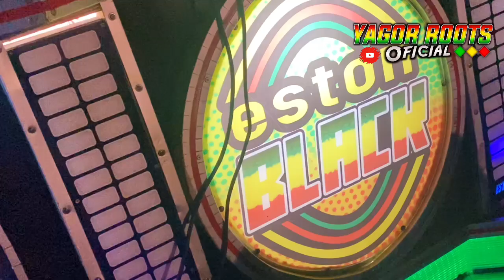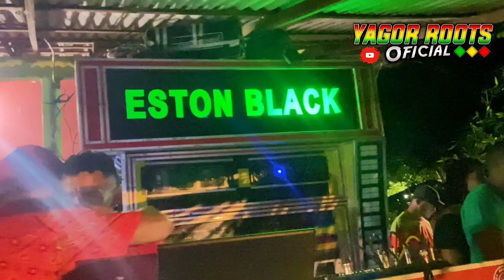ANIVERSÁRIO DA RADIOLA ESTON BLACK